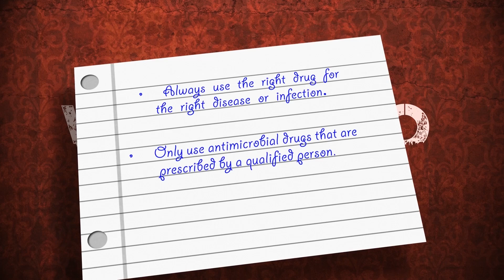Reversing the spread of AMR in Zimbabwe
The discovery of antibiotics – the most important type of antimicrobial drugs – has resulted in improved health and treatment outcomes for people, and prolonged life expectancies. In animals, and also in plants to a smaller degree, it has led to improved treatments for diseases, resulting in improved health and increased agricultural productivity. Recently however, the benefits of these drugs have begun to be challenged by Antimicrobial Resistance.
Antimicrobial Resistance occurs when the drug used to treat a disease in animals or humans no longer work because microbes have developed resistance to that drug. The microbes can become resistant in an animal and can also be transferred from animals to infect humans and vice versa. These bacteria are also present in the environment and in contaminated food. Drug resistance means that diseases take longer to treat and are more severe and in some cases leading to lifelong ailments or death, causing reduced productivity and loss of income.
Zimbabwe is among the pilot countries that have been selected by FAO, World Health Organization and the World Organisation for Animal Health OIE to raise awareness of antimicrobial resistance thus mitigating the threats it poses. This video highlights the threats posed by AMR and what can be done to address it.